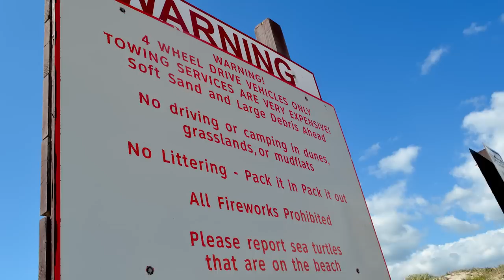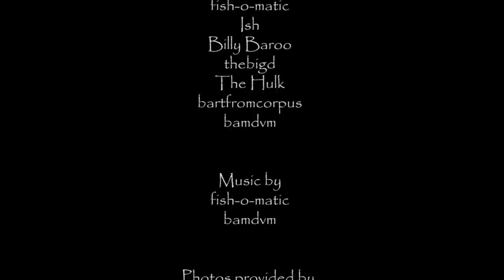Hoot X: Fly Fishing Padre Island National Seashore (PINS)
What happens when you gather an eclectic gang of bug slingers on a desolate beach outside the reach of cell signals and wifi connections (but not park rangers) for a camping and fishing excursion? Fish are caught. Alcohol is consumed. Lies are told. And live music is played around a lantern, our makeshift campfire, due to a burn ban in effect because of the historic Texas drought. We traveled from all over the state with our kayaks, canoes, and skiffs in tow to partake in the festivities. Why? To get away from the everyday grind and hang out with people who share the passion of flinging feather-clad hooks at creatures that swim. If you're still wondering what the answer to the opening question is quit thinking and watch the flick. I'll let the imagery and sound speak for itself.